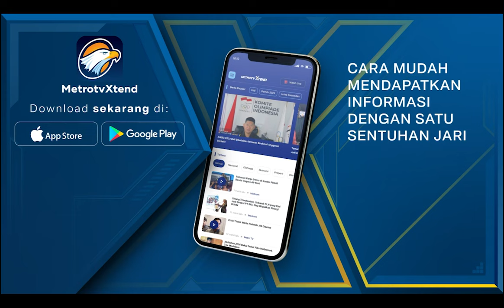Pameran Lukisan Tunjuki ‘Sk4nd4l Berani’ John Singer di London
MetroTV,

Potret berani seniman John Singer Sargent membuat sk4nd4l masyarakat Victoria dan Edwardian.

Dia menggambarkan pengasuhnya dalam pose-pose yang r4dik4l pada saat itu, menata mereka seperti seorang stylist mendandani model untuk pemotretan hari ini.